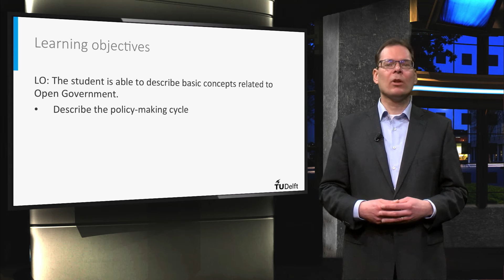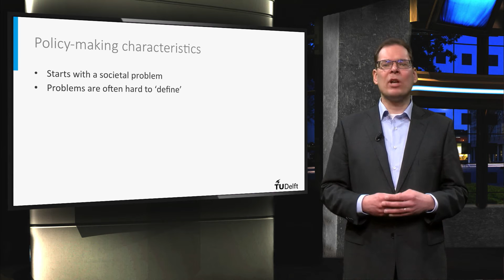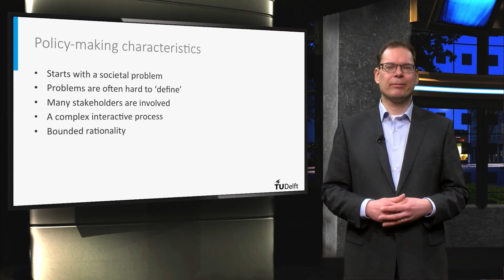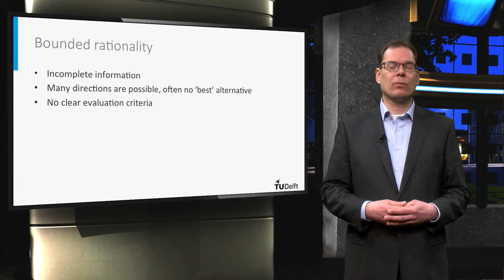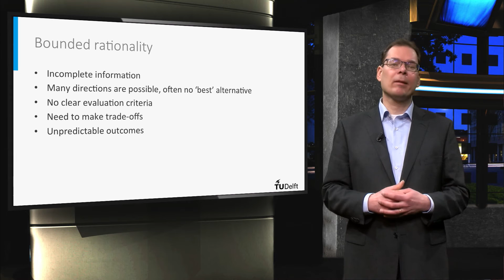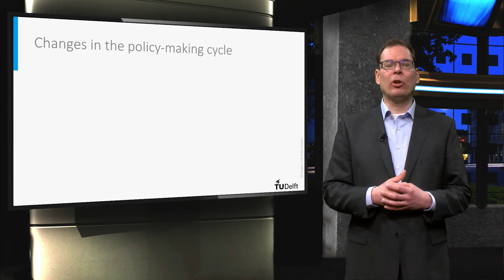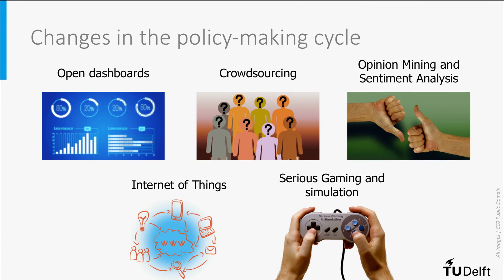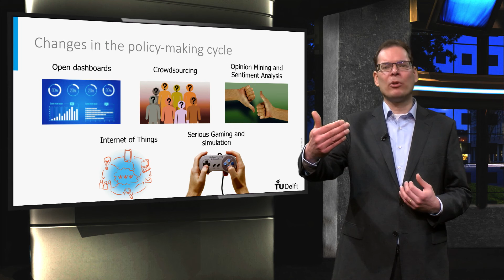OG101x_2016_1.5_Policy_making_cycle